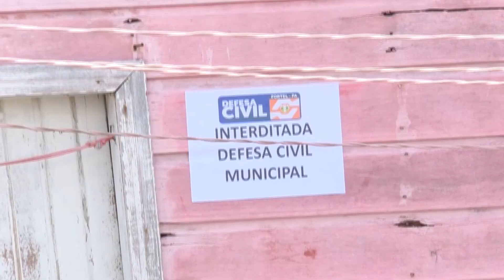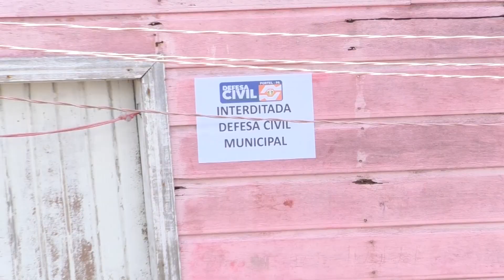CASA AMEAÇA CAIR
UMA CASA LOCALIZADA NO BAIRRO DO BOSQUE AMEAÇA A CAIR
NOSSA EQUIPE DE REPORTAGEM FOI ACOMPANHAR O CASO
[Reportagem: Ely Queiroz - Imagens: Lucas Leão - Edição: Klemer Costa]